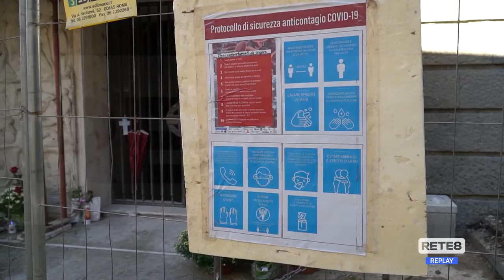L’Aquila - Minori restrizioni nei cimiteri